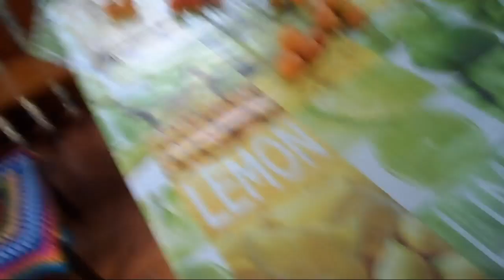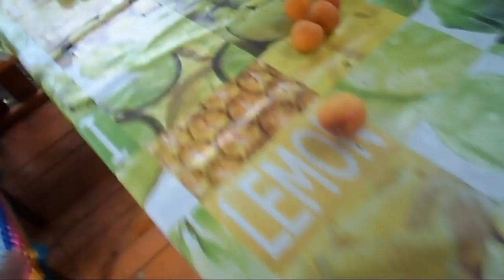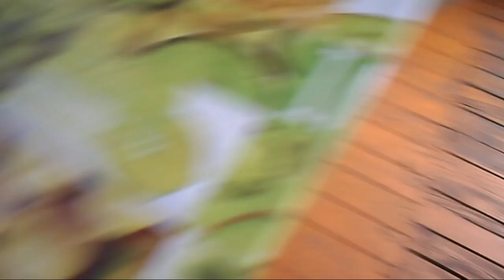37. По следам ТВ . Учёные из Абакана в зимнем саду Железовых